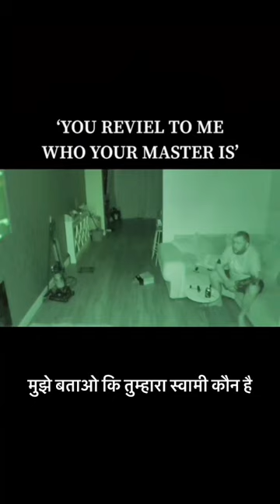🤯 REAL GHOST CAUGHT ON CAMERA 🤯